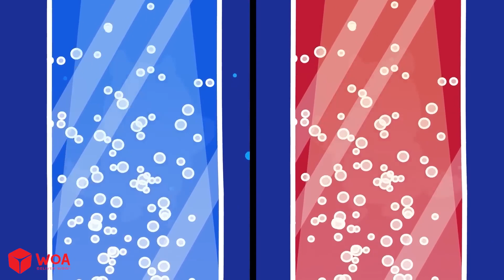Lucy hace una casa de juegos debajo de la cama con Wolfoo Juguemos Juntos Wolfoo en español